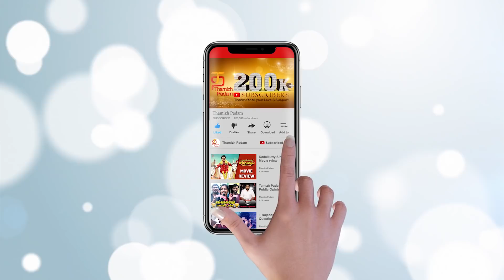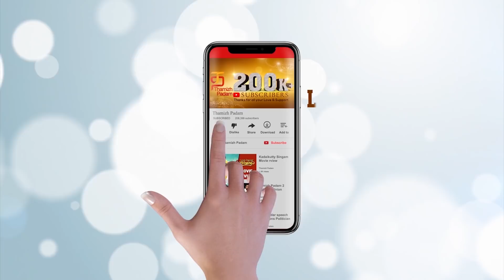K13 Movie Public Opinion | Arulnithi | Shraddha Srinath | Yogi Babu | Sam CS | Barath Neelakantan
K13 Movie Public Opinion on Thamizh Padam. K13 Movie ft. Arulnithi, Shraddha Srinath in lead roles. Directed by arath Neelakantan. Produced by ST Shankar, Santha Priya under SP Cinemas. Music by Sam CS.